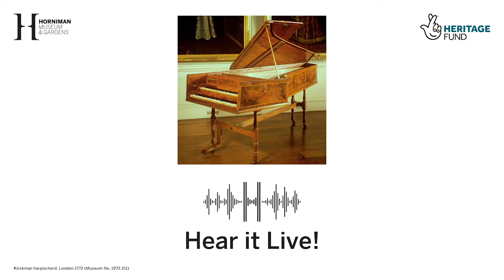Hear it Live! Ibrahim Aziz and Masumi Yamamoto 'Sarabande from Suite in D minor' by G. F. Handel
The Horniman has a weekly music performances on Thursday afternoons called Hear it Live! which usually takes place in the Music Gallery. These are free, live sessions.

The musicians have been working with Horniman staff to create informal musical recordings, playing a piece of their own choosing and using one of four expertly restored and maintained early keyboard instruments. The instruments are: the Neapolitan virginals by Onofrio Guarracino, 1668; the square piano by Adam Beyer, London, 1777; the English chamber organ, attributed to Joseph Beloudy, London, c.1800; and the double-manual harpsichord by Jacob Kirckman, London, 1772.

We hope that, with the hum of visitors in the background, you will feel that you are experiencing the Music Gallery first-hand, with your friends and family. And, what’s more, that you are being welcomed by live music!

Videos: Beatrice Brooker, Programming and Admin Assistant – Musical Events

The Hear It Live! programme and recordings are made possible through the generosity of the National Lottery Heritage Fund.

(Please note, these performances took place prior to the Horniman closure, following the lockdown).